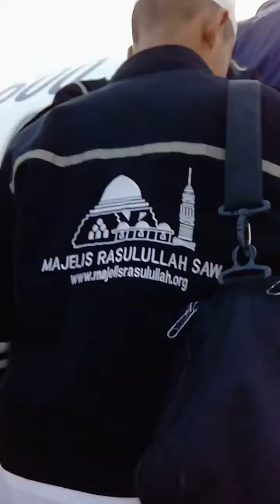BANDARA JUANDA MENUJU SAMPIT KALTENG 16 MARET 2018.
RIHLAH DA'WAH WIRDUL KABIR TAJUL MUSLIMIN DENGAN TUJUAN SAMPIT, KUMAI, PANGKALAN BUN, SUKAMARA KALIMANTAN TENGAH 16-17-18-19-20 MARET 2018